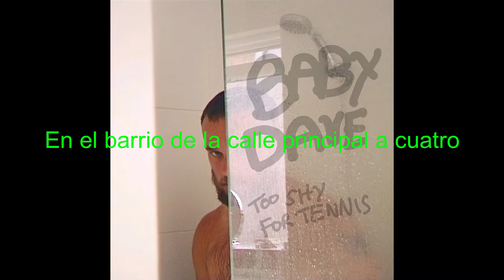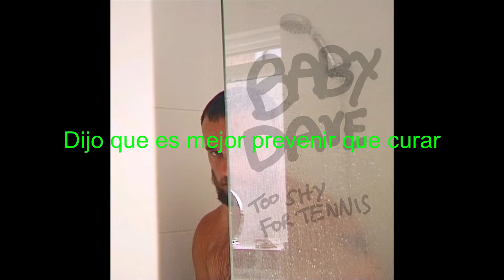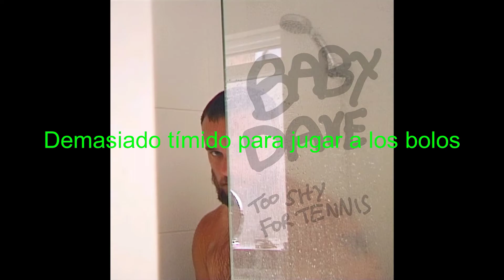Baby Dave - Too Shy For Tennis (Sub Español)